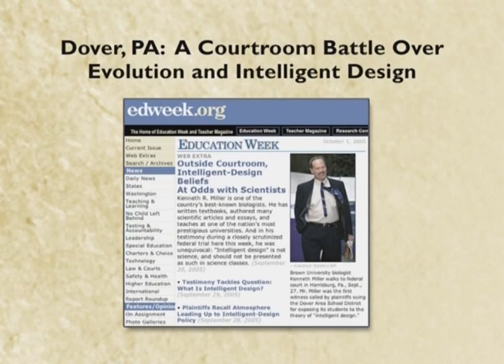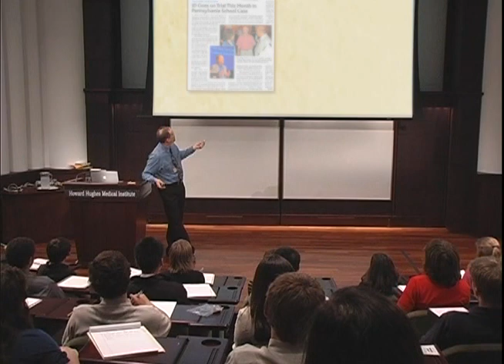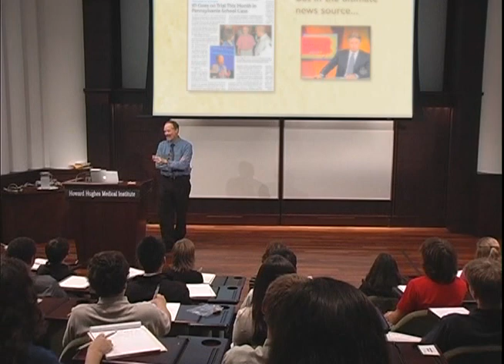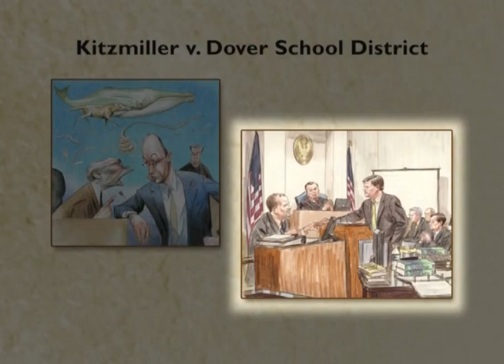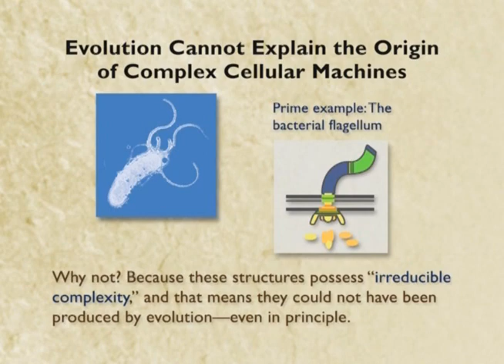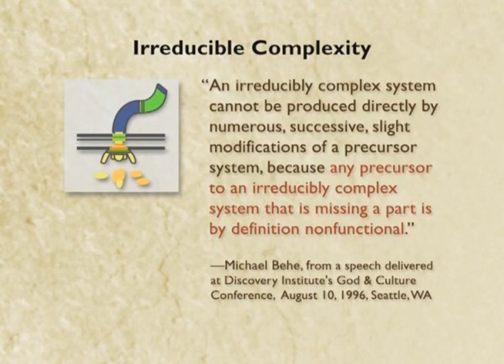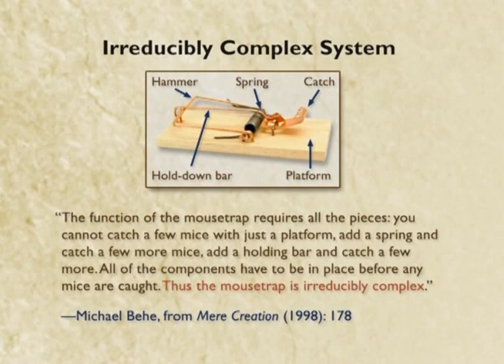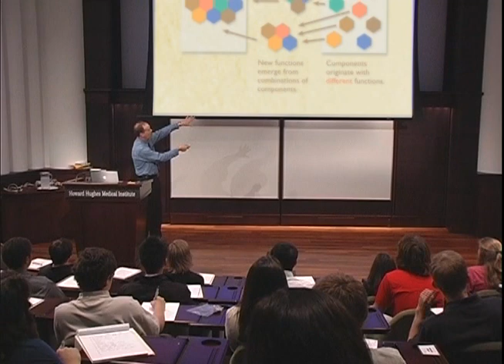Evolution Fossils, Genes and Mousetraps 5-9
Howard Hughes Medical Institute (HHMI) 2006
Lecture features Kenneth R. Miller, an Evolutionary Biology Professor at Brown University. Miller obtained his Ph.D in Biology from the University of Colorado in 1974, is a contributing author to a series of Pretince Hall Biology textbooks, as well as the following books dealing with finding common ground and reconciling evolution and religion in today's society.

In this lecture Ken Miller discusses the controversy surrounding the teaching of evolution, presents compelling evidence for evolution and reasons why "intelligent design" is not scientific.

Coming soon: Only a Theory -- Ken Miller

Full DVD lecture, and many others can be ordered for free at no shipping costs